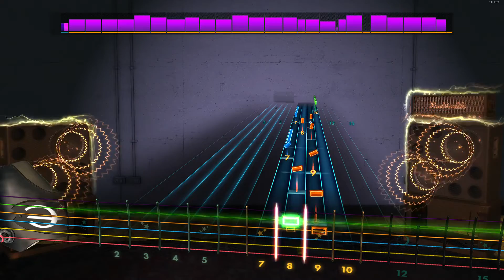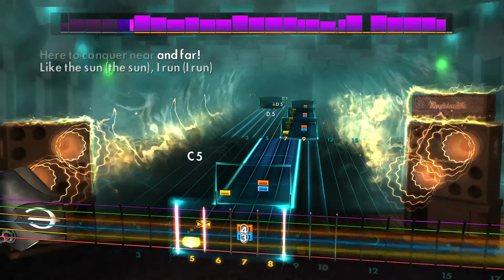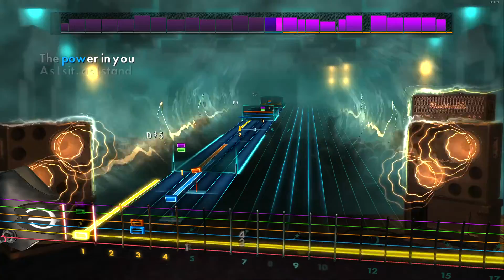Knight of the Wind - Crush 40 Rocksmith Remastered